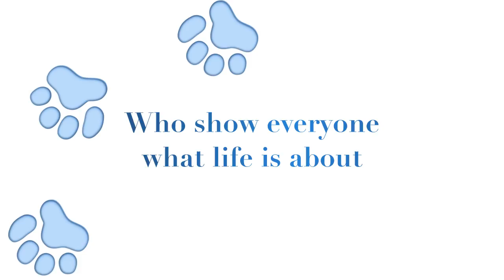Speed & LaKota's Play Date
Kimm and I met at Candlewoof Park on August 14th with her long haired German Shepherd "LaKota" and my Samoyed "Speed" for a Playdate both their and then at Candlewood Lake in New Milford, CT.  These two buddies played for hours. Here's a short trailer of the fun they had.